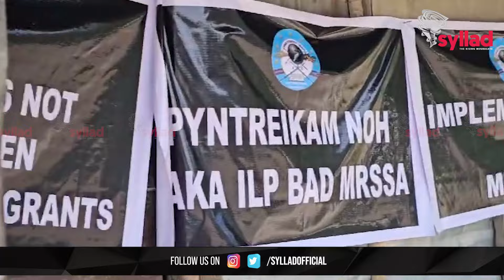Ngim kwah baka jylla jong ngi kan kylla Tripura, ka KSU kan long ka Check Gate ia u barjylla: Stream